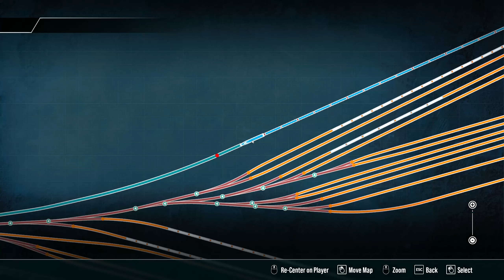6M95 Grain Aggregates to Neadsden Engineering Sidings - Southeastern High Speed - Class 66 - TSW3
Drive this loaded JNA freight train from Hoo Junction to Dartford.

Help us reach are sub goal of 550 by October 31, any help is greatly appreciated.

Locos : Class 66 EWS.

Train Sim World 3 : Southeastern High Speed Extension.

RAW POWER

EXTREME WEATHER

YOUR HOBBY